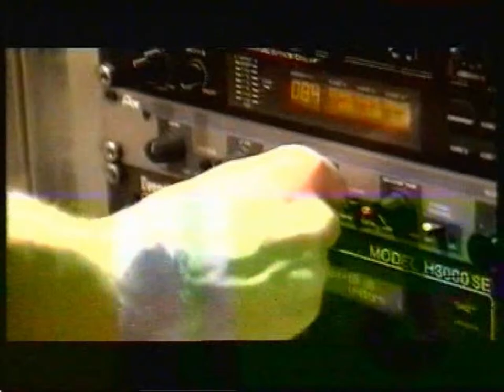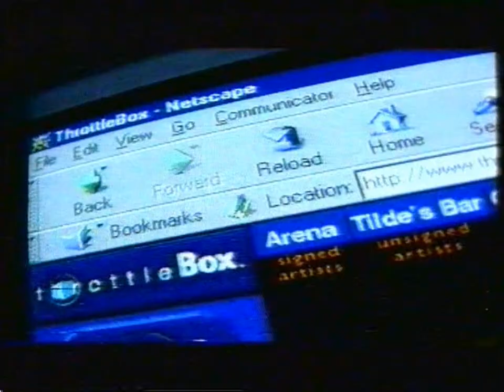Sentenced - Making of Crimson Album